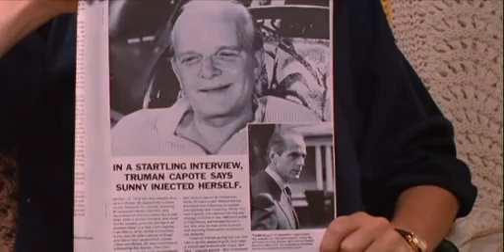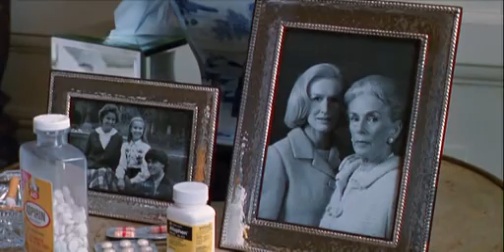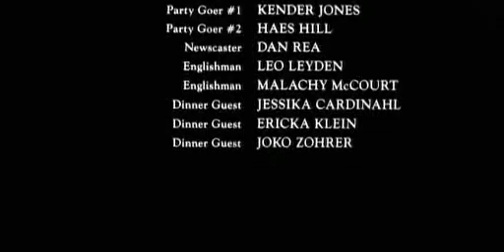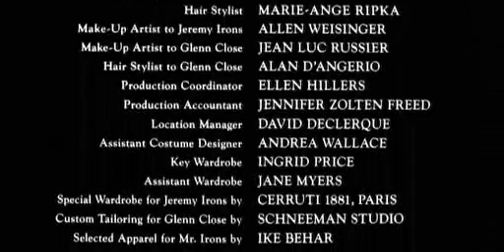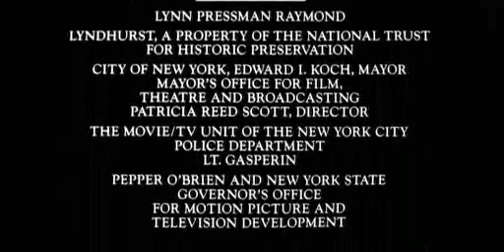Reversal of Fortune (El Misterio Von Bulow), Barbet Schroeder, 1990 Español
Jeremy Irons y Glenn Close